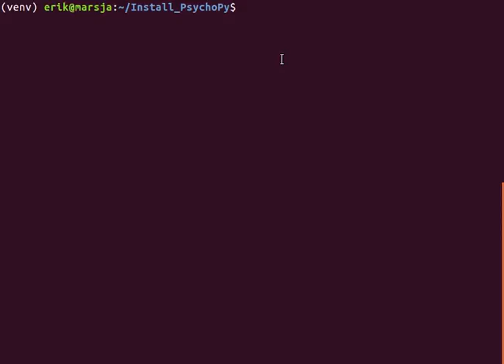How to install PsychoPy on Ubuntu 16.04 using Pip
Short video showing how easy PsychoPy is to install on Ubuntu 16.04 using Pip and command line.